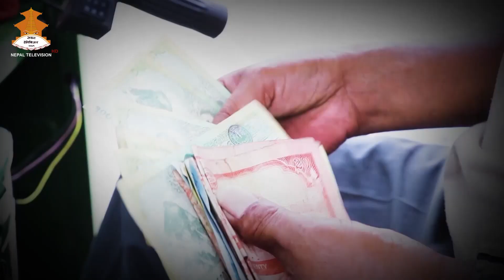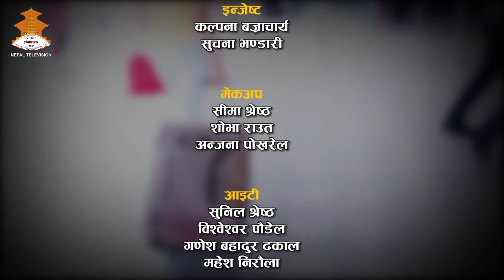ROJGAR HAMRO SAROKAR || NEPAL TELEVISION 2079-11-19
HOST: DEEPAK SAMIR

                                                      NEPAL TELEVISION